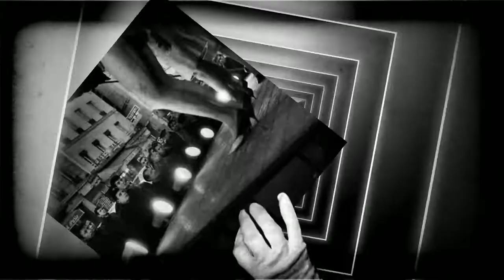Cabaret Noir - 20 April AIR Amsterdam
CLV Amsterdam & AIR welcome you to Amsterdam's most unique and latest nightlife concept: Cabaret Noir.

Cabaret Noir features a platform for extravagant entertainment combined with a wide variety of musical and theatrical performance, all served to you in a vintage setting of the modern nightclub experience. A combination of dancing and/or high-end table service (booking in advance strongly recommended) whilst enjoying some of the best performers will stimulate the senses to an absolute maximum.

A nightlife adventure through various stages of time, music, art and entertainment definetely promises to be an experience you will want to live over and over again.

Line-up:
Youri Alexander
Joshua Walter
Sheila Hill

Visuals by:
Heleen Blanken

20/04/2013
23:00-05:00
Presale: €15